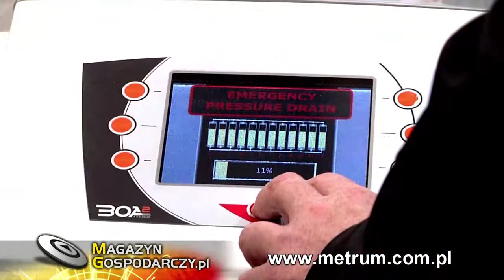Metrum Cryolflex - Medica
Metrum Cryoflex is a world renowned manufacturer of medical laser equipment and modern cryosurgery apparatus.